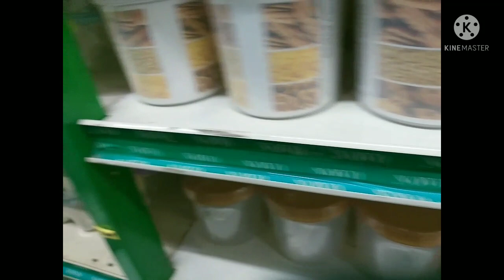LAKAS NG ULAN SA DOWNTOWN